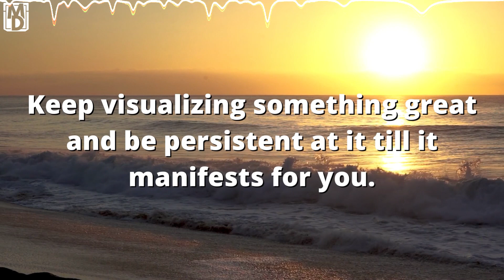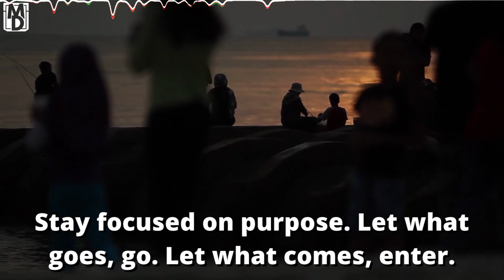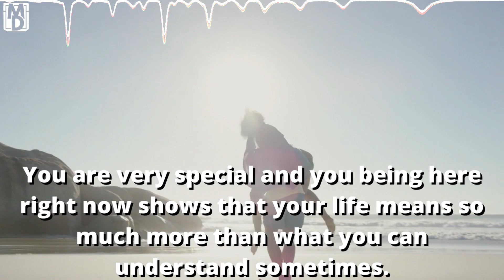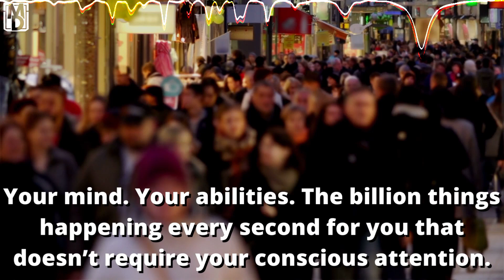God Says I Have A Special Message For You| God's Message | Jesus